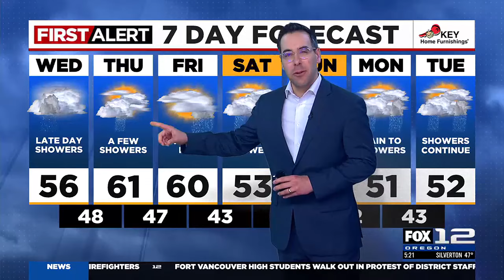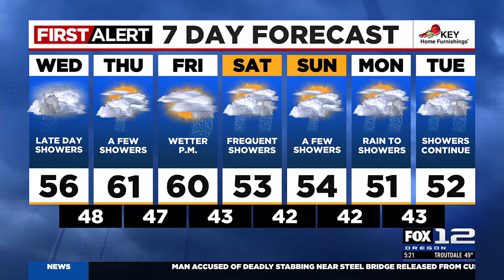First Alert Wednesday morning FOX 12 weather forecast (3/20)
Here is the weather forecast for the morning of Wednesday, March 20, 2024.